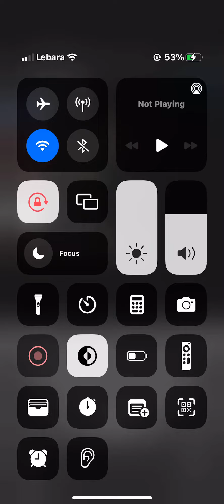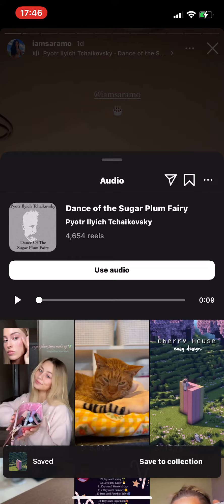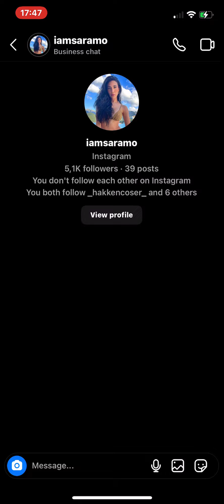17 March 2024